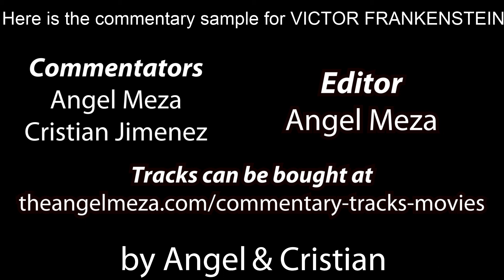Victor Frankenstein and Igor romance? - Commentary Sample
Is Victor Frankenstein testing Igor's love for him? At least that's an undertone that "Victor Frankenstein" (2015) shows as it reveals how they both meet as well as even when they became "partners." Not many know about their relationship since this movie is seen through Igor's perspective which hasn't been done before. Plus, Angel and Cristian reveal their individual man crushes for James McAvoy and Michael Fassbender respectively. In keeping with the theme of love/appreciation, Angel attempts to describe his powerful feelings towards the film "Swiss Army Man" (2016) which greatly impacted his life and it also stars Daniel Radcliffe who plays Igor in this movie.

Hopefully you enjoyed it and have a good day.